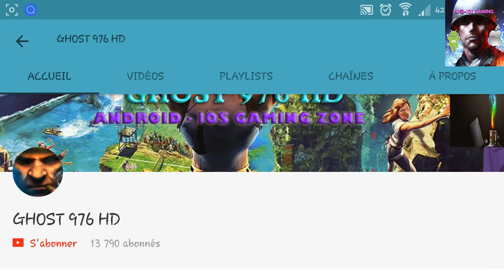🎮TOP 10 BEST HIDDEN HQ GAMES PLAY IN ANDROID IOS AUGUST 2017 PART 9🎮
TOP 10 Best hidden  graphics HD Games Android-IOS playng in AUGUST 2017 PART 9+LINK DOWNLOAD

LIKES PLEASE THIS VIDEO THANKS
---MUSIC LINK+LINK GAMES ALL IN DESCRIPTIONS---

NAMES+lIENS TELECHARGEMENTS - DIRECT LINKS ANDROID + IOS Versions FREE

IOS : No found

IOS: Upcoming

IOS : No release

IOS  :Not found

IOS : Not found

Sound track in the video :
No copyrite Music

WARNING : If any producer or label has an issue with any of the uploads please get in contact  and it will be deleted immediately (this includes artists of the images used)

Surtout si tu a aimer

android
jeux android
meilleur jeux android
free game android
jeux gratuit android
high graphic games android
ios games